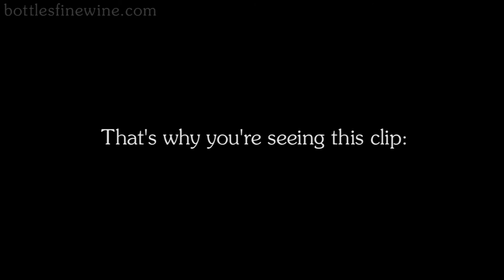Eric Visits Wine Country for Oregon Pinot Camp!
Eric's trip to Oregon Pinot Camp (OPC) 2013! Argyle, Adelsheim, and more classic Oregon vineyards. Eric is the General Manager at Bottles. We're a wine store in Providence, Rhode Island.

141 Pitman Street, Providence, RI